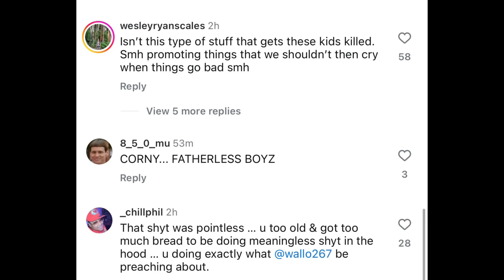Gillie UNDER FIRE For Promoting DANGEROUS HOOD In Atlanta After Interviewing Rapper Hunxho